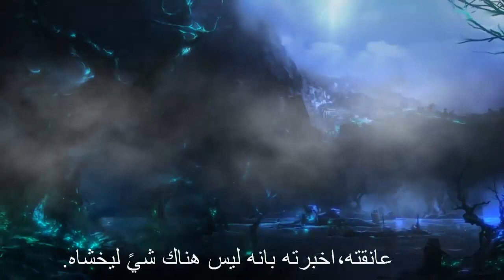Elise and the shadow isles بالعربي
فيديو قصير يوضح قصة Elise وعلاقتها ب Shadow isles.